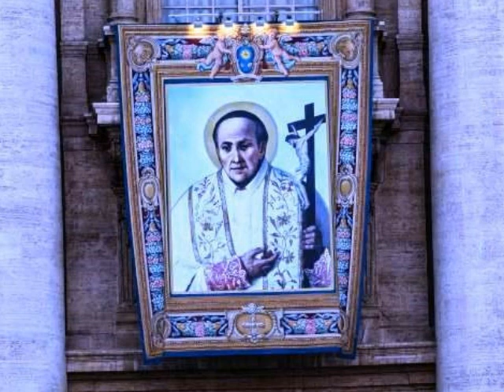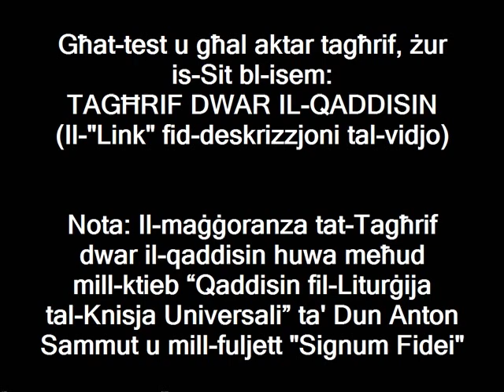Beatu Vinċenz Romano (20 ta' Diċembru)